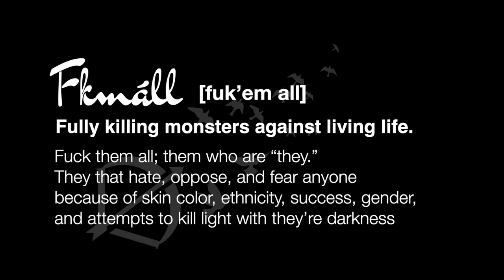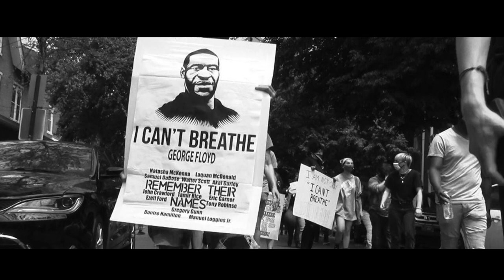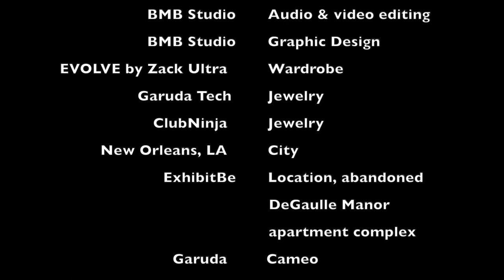Zack Ultra - Fkmáll (official music video)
Music video to Zack Ultra's & FRQSY song titled Fkmáll featured on the EP Ultra Life Foévah produced by FRQSY

Fkmáll [fuk’em all]
Fully killing monsters against living life.  Fuck them all; them who are “they.” They that hate, oppose, and fear anyone because of skin color, ethnicity, success, gender, and attempts to kill light with they’re darkness.

Location: ExhibitBe the abandoned DeGaulle Manor apartment complex in New Orleans, LA

Shot by BMB Studio
Powered by The Better Music Bureau/Ruff Dímmins

at 2:33
Song "FREE" by Zack Ultra and produced by TrapKittyBeatz, will be featured on the album ULTRA coming soon.

Reference links to pics used during the song FREE
too many names pic

Be sure to visit http for more music, videos, clothes, cannabis, shows, charity, and more

LYT GOD